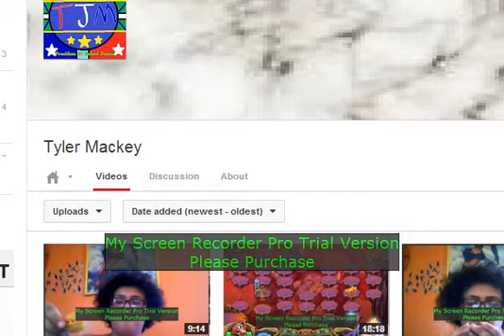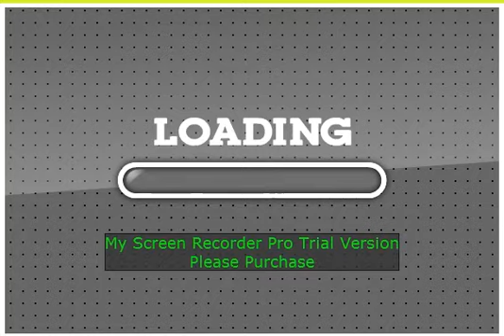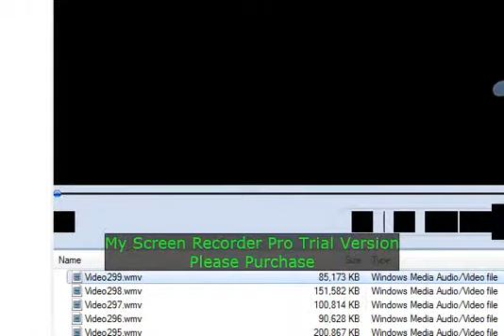Carter GamePlays: Ultimatrix Unleashed (#75)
This Is Also The 300th Video Made With This Screen Recorder, So Let's Celebrate Two Milestones In Just One Video, One Carter GamePlay! :D